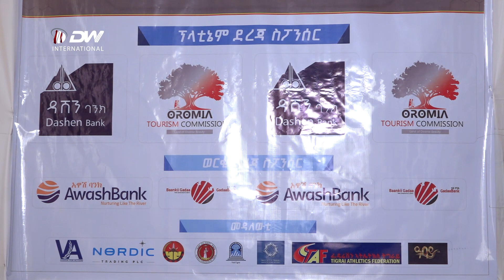DW TV NEWS ፌዴሬሽን ኣትሌቲክስ ትግራይ